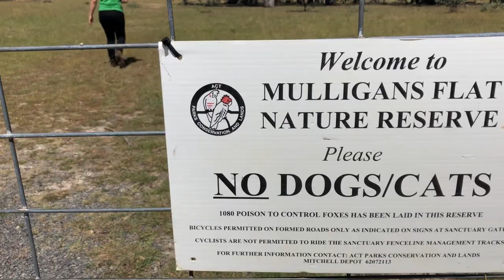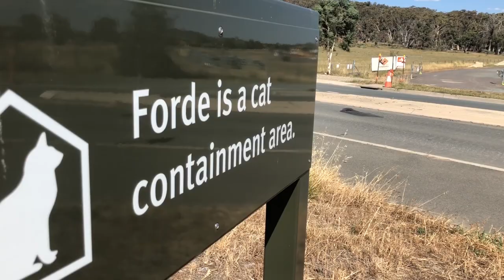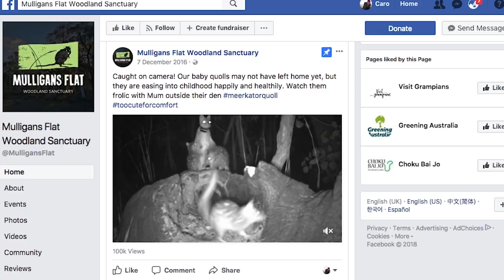Dr Kate Grarock with Australia's cutest animal you've never heard of - The Bettong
How is it that an animal as cute as the bettong is so unknown, even in its home country of Australia? This gorgeous little marsupial is sure to win your heart and awww factor.

You can find out all about him at Mulligans Flat Woodlands Sanctuary on the outskirts of Canberra.

for loads of hiking and Bushwalking tips and how to’s.